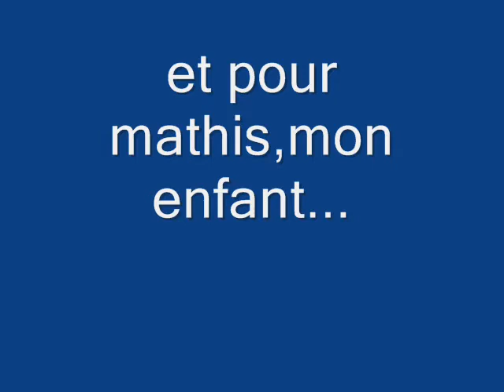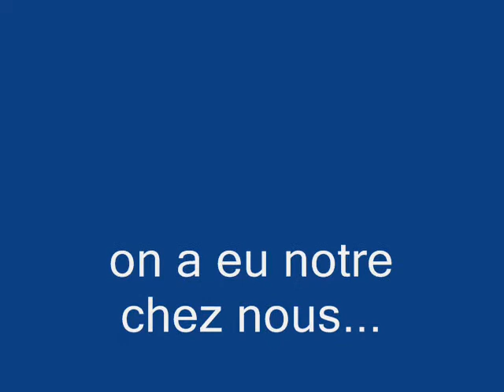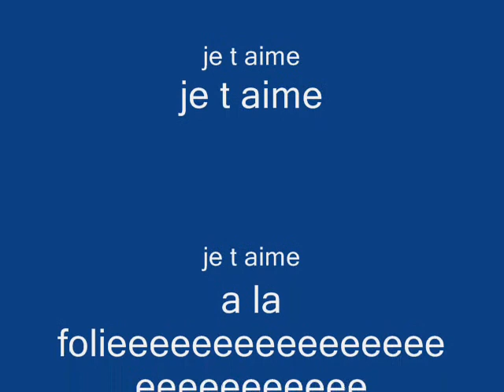par amour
fred et mimi